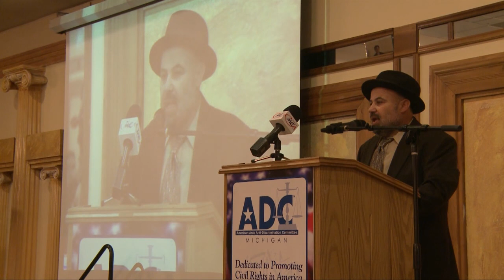Joumana Kayrouz Presents An Award At The ADC Annual Benefit Gala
The Arab American Anti Discrimination Commitee held there 32nd Annual benifit gala this past friday at the Greenfield Manor in Dearborn Michigan .Attorney Joumana Kayrouz was proud to present the Building Bridges Award to the Michigan Arab Orchestra.